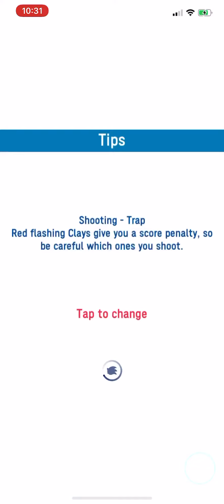1-3: Shooting - Trap